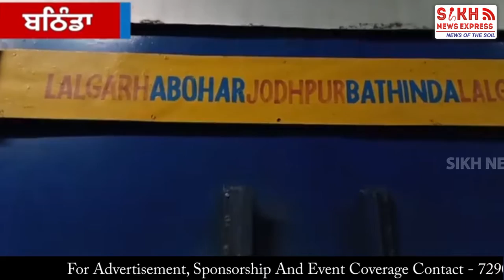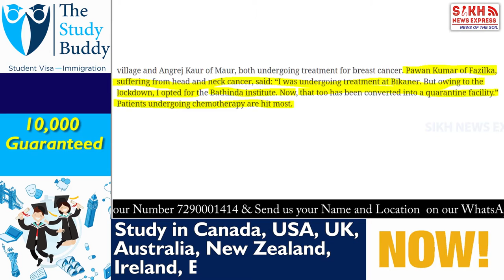CORONA ਨੇ ਰੋਕੀ ‘CANCER TRAIN’ ਬੀਕਾਨੇਰ ਜਾਣ ਤੋਂ ਮੁਹਤਾਜ਼ ਕੈਂਸਰ ਪੀੜਤ, ਲਾਕਡਾਉਨ ਬਣਿਆ ਪ੍ਰੇਸ਼ਾਨੀ |PW| SNE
CORONA ਨੇ ਰੋਕੀ ‘CANCER TRAIN’ ਬੀਕਾਨੇਰ ਜਾਣ ਤੋਂ ਮੁਹਤਾਜ਼ ਕੈਂਸਰ ਪੀੜਤ, ਲਾਕਡਾਉਨ ਬਣਿਆ ਪ੍ਰੇਸ਼ਾਨੀ  || PUNJAB WIRE ||  SNE

Video Footage: JagBani , Star World News